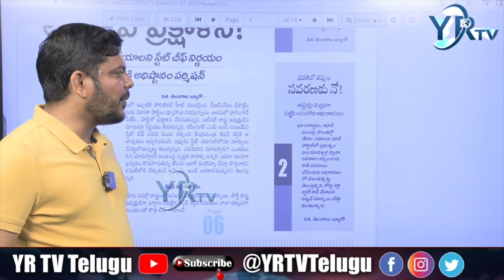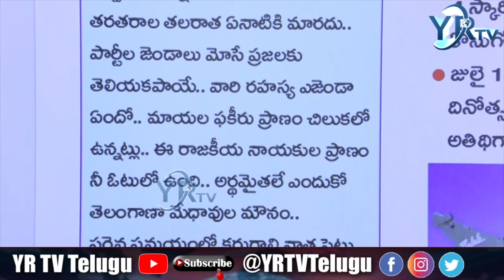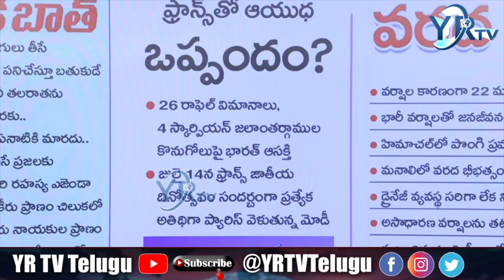ధరణితో కేసీఆర్ కు చేదు అనుభవం..?| YR TV Telugu